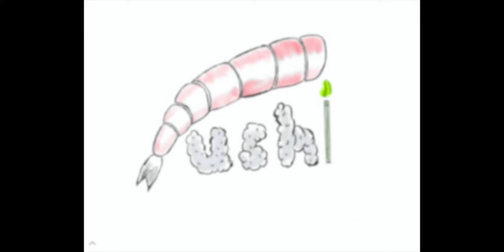The BEST Landing Spot in Season 6!! (Fortnite)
You can increase your winning rate by landing here!!

Sushi streams 6 days a week on Twitch, come join the party!